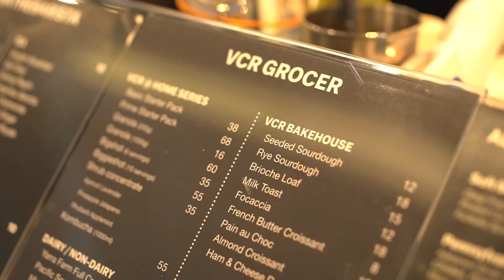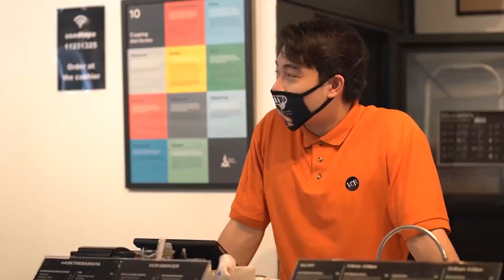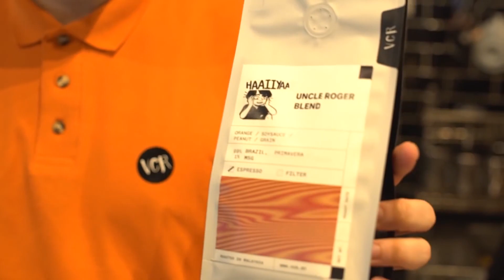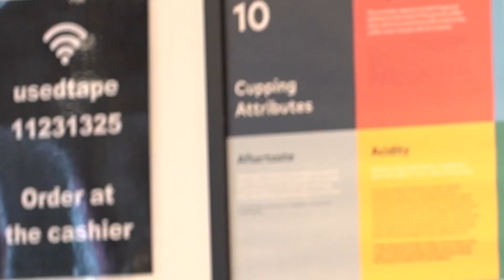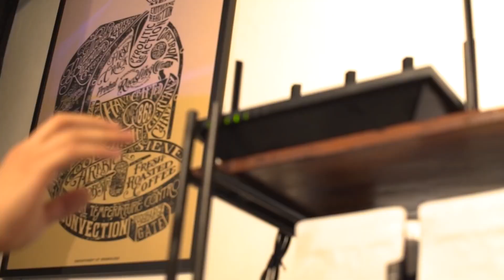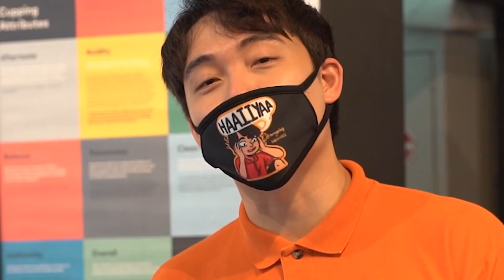El Tío Roger trabaja en una cafetería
El Tío Roger es la creación de Mr Nigel NG, un comediante que vive en el Reino Unido.